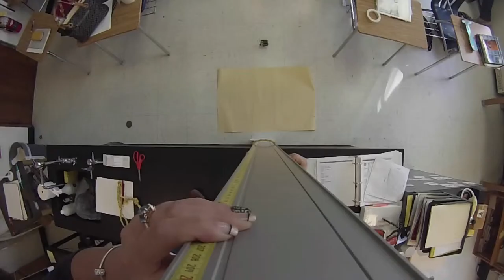Mr. and Mrs. Egghead go bungee jumping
Hooke's Law activity for physics.  Construct a bungee cord from rubber bands to bring Mr. or Mrs. Egghead as close to the ground as possible without fracturing the head.